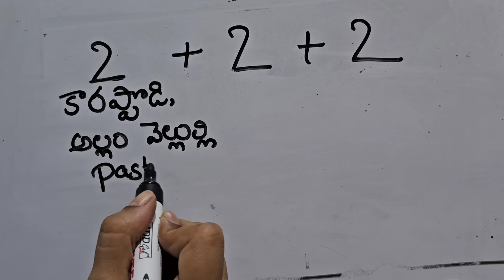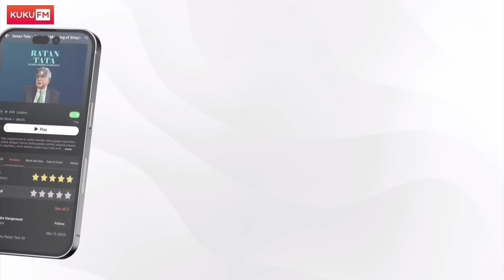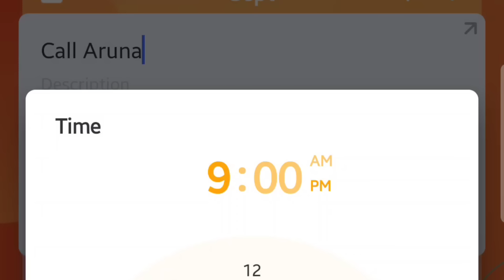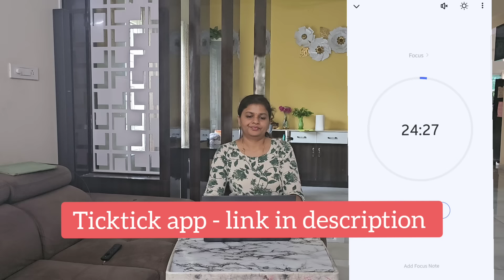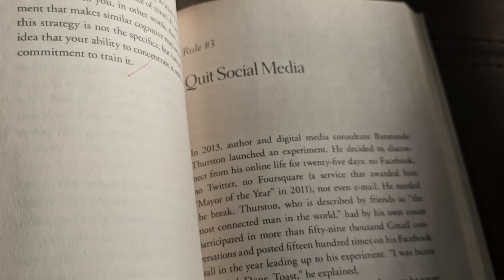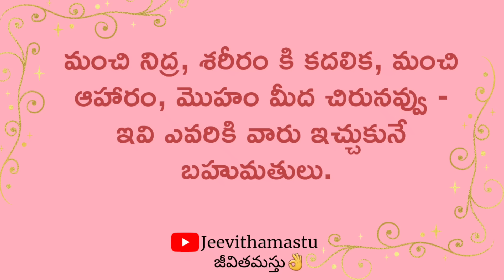20 Best Time management Tips | Tips to work well for Homemakers, Working women | Pomodoro technique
For more Feedback and suggestions please fill out the google form given below in the description and comment.

SWAPNA

Ticktick app: I'm using TickTick, a simple & efficient to-do list app which helps to get all things done.

This video is about: time management tips for working women,time management tips,time management tips for working moms,time management for working women,time management,tips for working women,tips for working women in hindi,working women,time management tips for working women in tamil,working women time management,time management for working moms,time management working mom,time management strategies,tips for women in hindi,time management techniques,time management tips for moms, time management tips,time management,time management tips for working women,time management tips for housewives,time management tips for moms,time management tips for homemakers,time management tips for working women tamil,time management tips for working women in tamil,time management tips in tamil,time management for ladies,time management techniques,time management tips tamil,time management tips in telugu,tips for time management, time management tips,time management,time management for students,time management skills,time management strategies,time management tips for students,time management techniques,time management motivation,tips for time management,how to manage time,time management tips for college students,student time management,time management skills for students,time management tips for student,tips for students,time table for students,study tips,how to manage your time, pomodoro technique,pomodoro,pomodoro timer,study pomodoro,lofi pomodoro,technique,pomodoro timer 25 minutes,pomodoro timer 25 min,pomodoro timer study,pomodoro deep focus,promodoro,study with me pomodoro,the pomodoro technique,pomodoro technique explained,technique pomodoro,pomodoro technique app,pomodoro technique in hindi,pomodoro technique for work,pomodoro technique android,pomodoro technique animated,what is the pomodoro technique